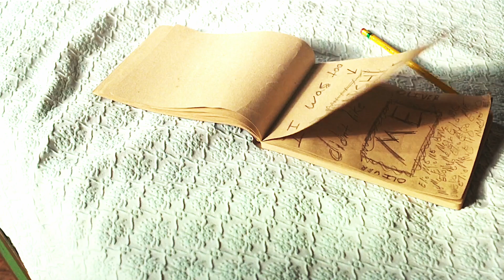elio & oliver | if you love me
i'm still not over this movie.

■ movie: call me by your name
■ song: /watch?v=DqCD1c83zCQ
■ software: final cut pro

sam